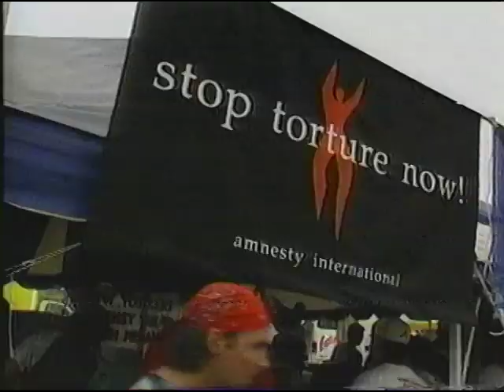Woodstock 1994 live on MTV * Kennedy being loca * Boobs Flashing in Stereo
0:41 Booby Flashing on MTV * Sony VHS
Chris Connelly * Alison Stewart
MTV VJ